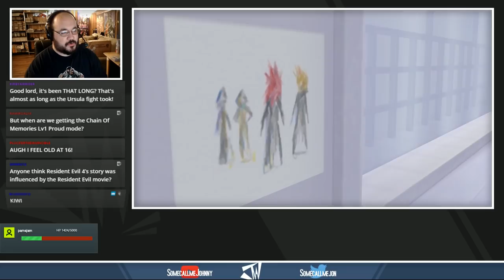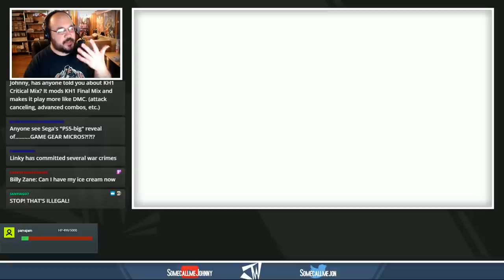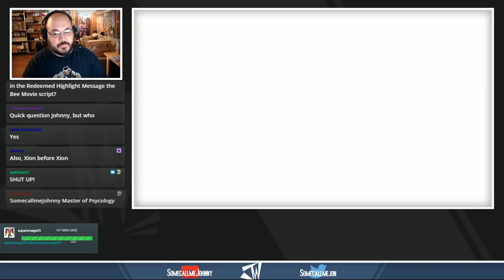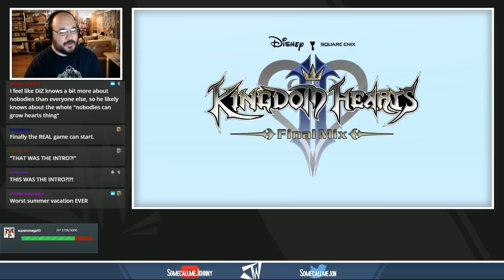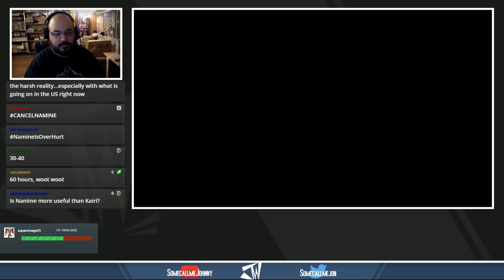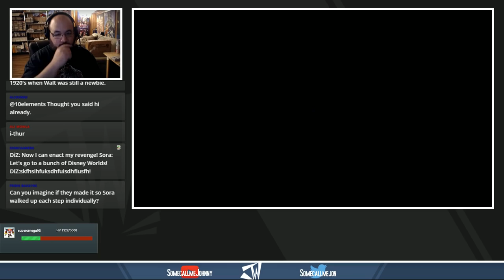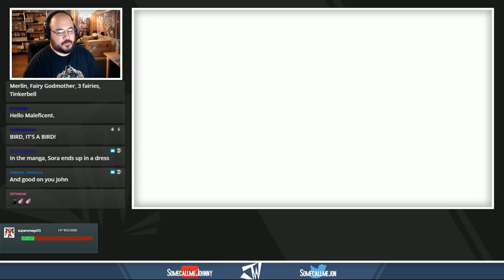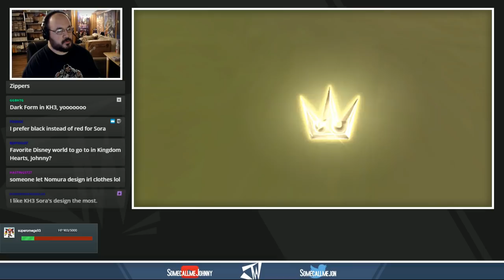Kingdom Hearts 2 - LV.1 CRITICAL MODE | Session #02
Because I don't know learn from previous pains, here's me attempting to complete Kingdom Hearts 2 on the hardest difficulty, with EXP Zero on. Meaning Level 1, the entire time. The whole time. Let's watch as I repeatedly bash my brains in.